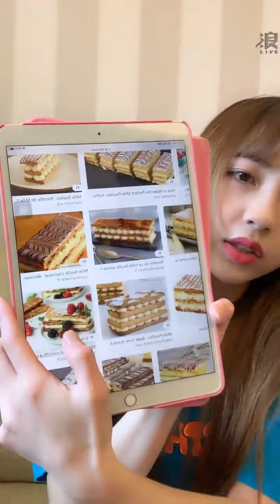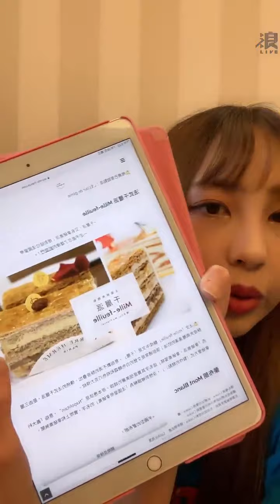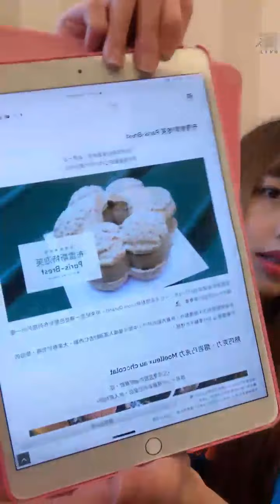210728 14:00 AKB48 TEAM TP 林易沄(研究生) 浪Live